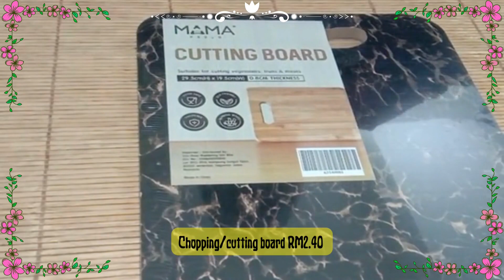ECO SHOP I 3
Assalamualaikum :)
Welcome to Sp